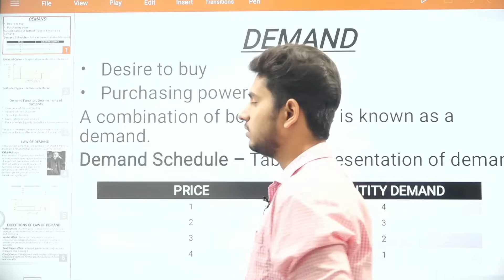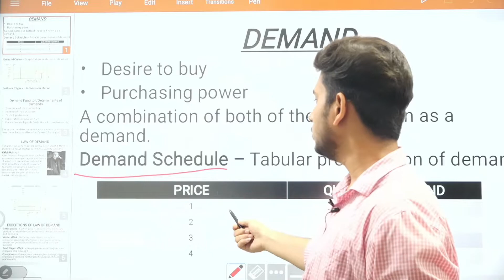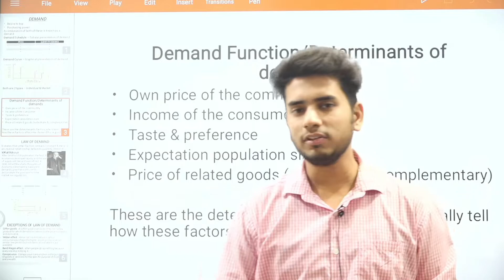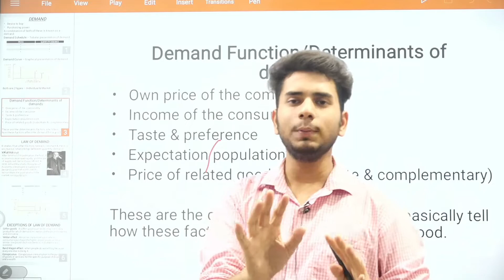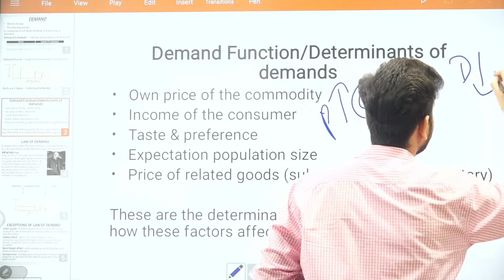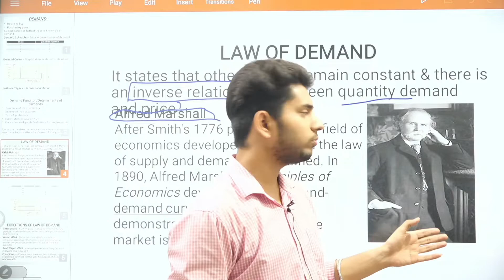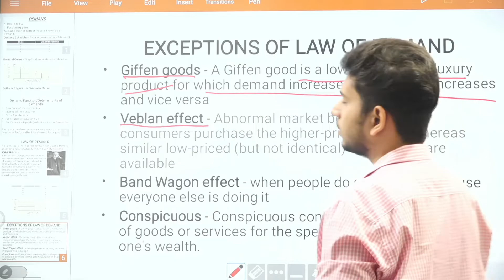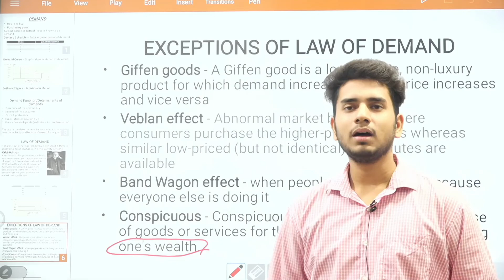Demand | law of demand | determinants of demand | Exceptions to Law of Demand | Microeconomics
Demand | law of demand | determinants of demand  |  Exceptions to Law of Demand | Hindi | Microeconomics | part 1

Hii...

About this video:
In this Video. I am going to tell you about the Concept of Demand, the Law of Demand, and The Determinants of Demand. This video is useful for everyone who has an economics subject.